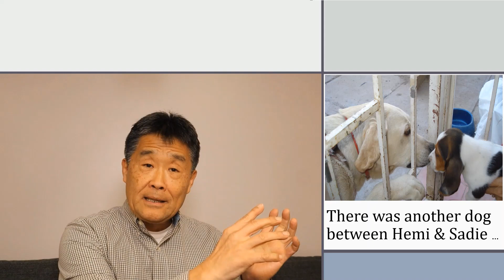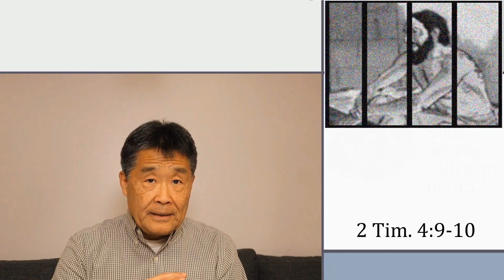A Tail of Two Chang Dogs at the Crossroads of Life & Death: An Important Reminder for 2023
Do you have dogs? My family has had several dogs over the years, and we have enjoyed them immensely. Today, I am going to talk about two of those dogs because their paths crossed in such a manner that one led to life and the other, in all likelihood, to death. After sharing about important aspects of their lives, I am going to extract one very important spiritual principle from it and then apply it to the believers. Now, before you scoff at the idea of learning anything spiritual from animals, be reminded that God’s word tells us to learn hard work from ants (Prov. 6:6-8), imitate innocence and shrewdness, respectively, from doves and serpents, respectively (Matt. 10:16).  Happy New Year 2023!